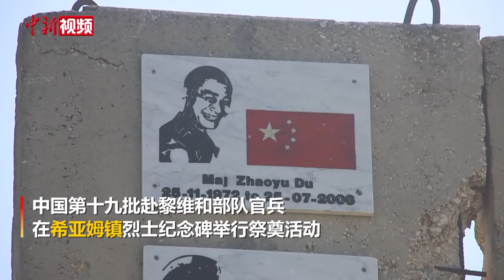中国赴黎巴嫩维和部队官兵祭奠杜照宇烈士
黎巴嫩当地时间4月4日，中国第十九批赴黎维和部队官兵在黎巴嫩南部与以色列交界处附近的希亚姆镇烈士纪念碑,举行庄严的祭奠活动，深切缅怀为和平事业英勇献身的中国维和军人杜照宇。

希亚姆镇烈士纪念碑，是用当年被炸地联合国军事观察员哨所残存的两块T型墙制成，墙上悬挂着牺牲在此的杜照宇等英烈们的遗像和姓名。

杜照宇烈士是联合国停战监督组织的中国军事观察员，他坚持到最为艰苦的希亚姆哨所执勤；2006年7月25日，杜照宇在哨所执勤时，遭遇空袭，包括杜照宇在内的4名联合国军事观察员不幸牺牲.

据悉，中国第19批赴黎维和部队自去年7月底部署到任务区以来，先后高标准完成了扫雷排爆、防卫工程建设和医疗救治等任务，赢得国际社会各界、联黎部队及当地民众高度肯定和一致称赞。（黄礼明 刘雄马 赵文环）